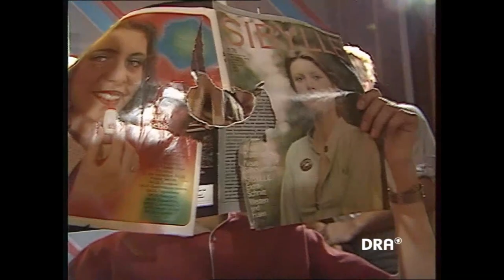FLINT BAND - KLIK- DDR FERNSEHEN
FLINT BAND -1986 im DDR FERNSEHEN -Sendung - KLIK -mit VITAMIN C         Der 2.Titel -Komm noch mal her  -folgt demnächst !!  Beide Titel wurden in der Sendung life gespielt .                           Produziert wurden die Tittel bei G. Wosylus dem Drummer der Phudies in Berlin .